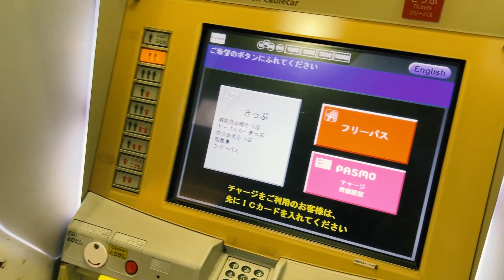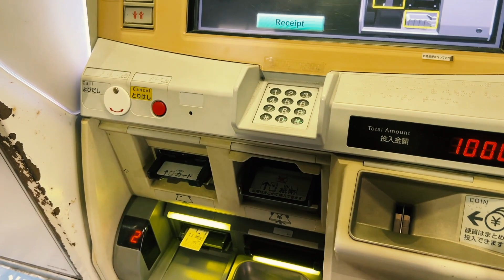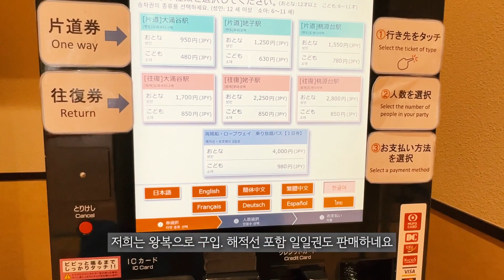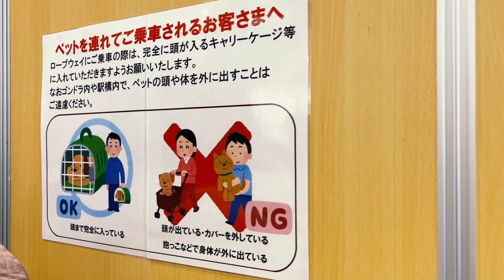🇯🇵하코네 여행준비 하시는 분들은 꼭 보고 가세요 | 처음 가는 하코네 일정 및 계획에 도움됩니다 | 하코네 안에서의 교통수단 🚠🚟🚃미리보고 가세요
하코네 안에서의 교통수단 미리보고 가세요.

00:00 인트로
00:51 등산전차
02:22 케이블카
04:31 로프웨이